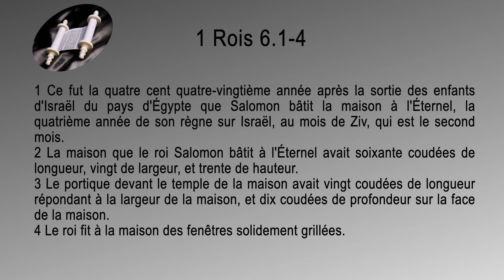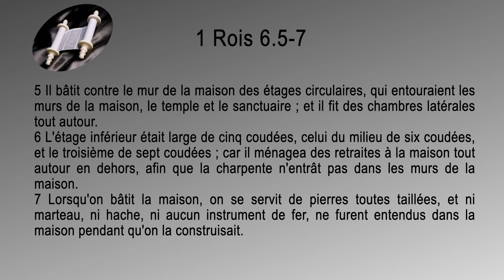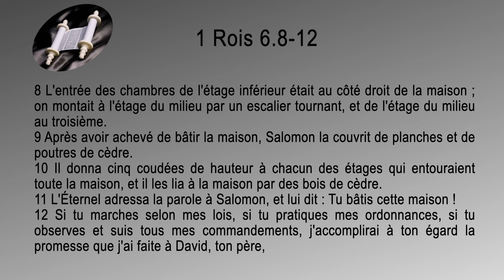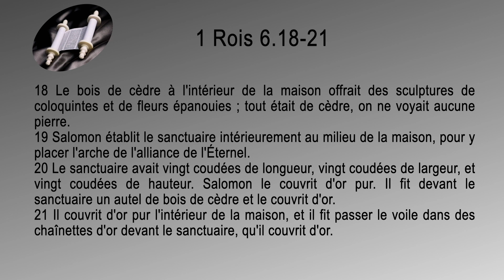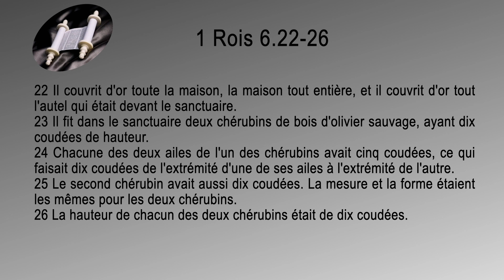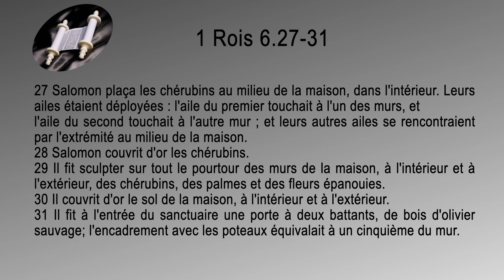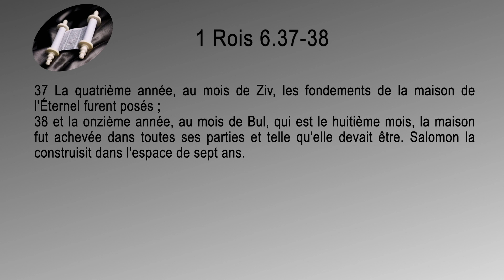11 1 Rois Sg1910 ch 06